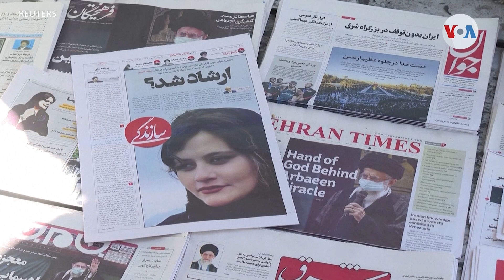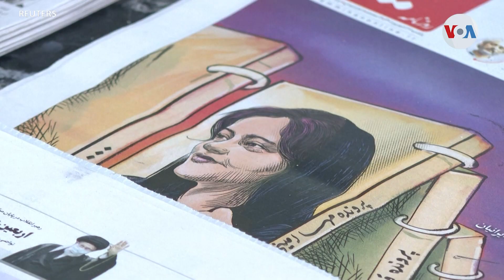No se detiene la ola de protestas contra el gobierno en Irán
El gobierno iraní intensificó el viernes su violenta represión a las protestas tras la muerte de Mahsa Amini, una mujer iraní kurda de 22 años que se ha convertido en un símbolo de la rabia nacional por la pobreza, la represión y la impunidad del gobierno. Iacopo Luzi tiene la actualización.